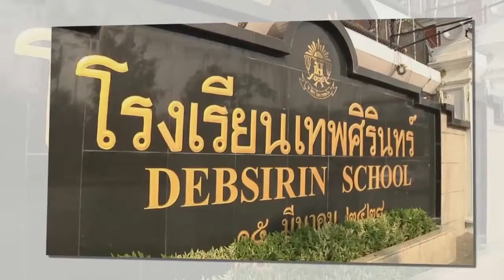เพลงมาร์ชโรงเรียนเทพศิรินทร์